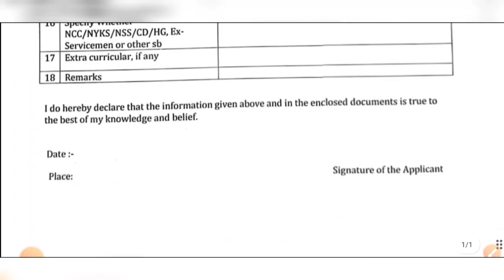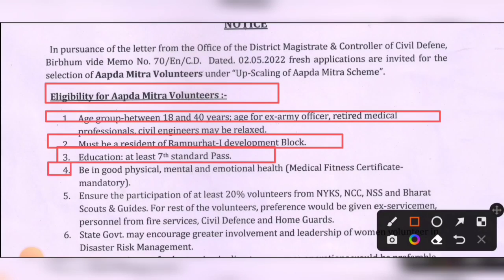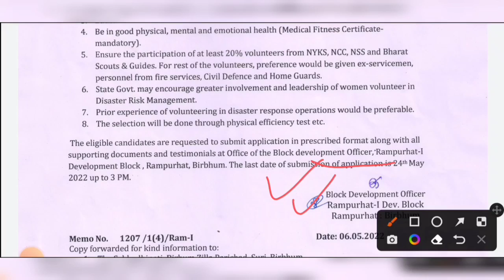পশ্চিমবঙ্গে প্রতিটি ব্লকে সিভিল ভলেন্টিয়ার্স নিয়োগ 2022 | ৮ পাশে | WB Emergency Volunteers Vacancy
পশ্চিমবঙ্গে প্রতিটি ব্লকে সিভিল ভলেন্টিয়ার্স নিয়োগ 2022 | ৮ পাশে | WB Emergency Volunteers Recruitment |

 west bengal civic volunteer recruitment 2022
wb civic police form
kps civic volunteer recruitment 2022
kolkata police civic volunteer
west bengal civic niyog 2022
civic volunteer recruitment 2022
সিভিক ভলেন্টিয়ার নিয়োগ
civic police recruitment 2022
civic police
civic volunteer
job vacancy
West Bengal Civic Niyog 2022wb civic police 2022

সিভিক ভলেন্টিয়ার নিয়োগ

civic police

civic volunteer

job vacancy

সিভিক ভলেন্টিয়ার নিয়োগ

civic police

civic volunteer

job vacancy

সিভিক ভলেন্টিয়ার নিয়োগ

civic police

civic volunteer

job vacancy

সিভিক ভলেন্টিয়ার নিয়োগ

civic police

civic volunteer

job vacancy

সিভিক ভলেন্টিয়ার নিয়োগ

civic police

civic volunteer

job vacancy

সিভিক ভলেন্টিয়ার নিয়োগ

civic police

civic volunteer

job vacancy

civic police